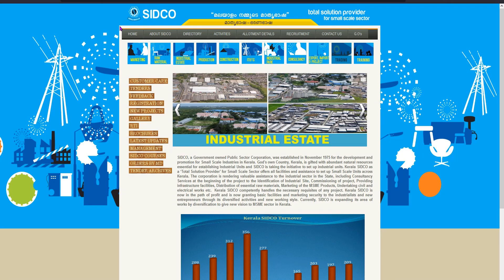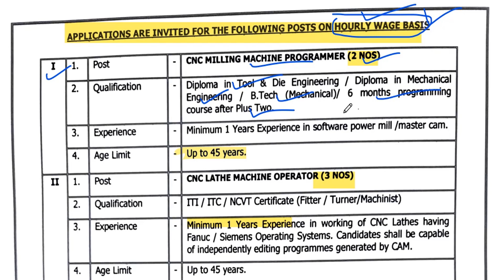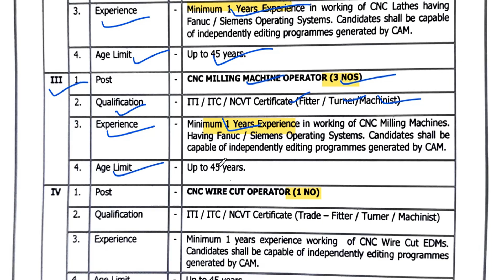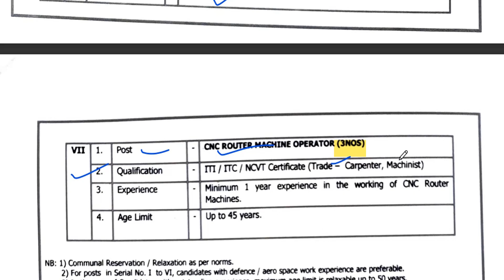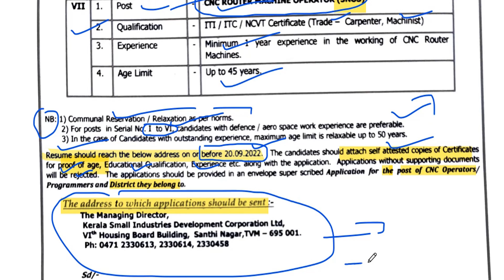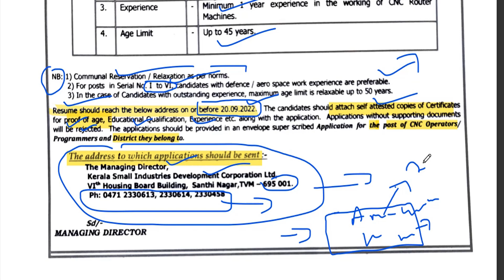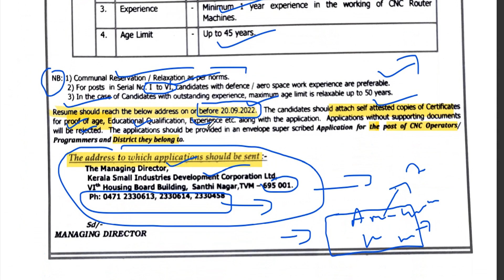KERALA SIDCO Recruitment 2022 | KERALA Job | യോഗ്യത - ITI/Diploma/B.Tech | latest Kerala job 2022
♥ @geosial eduland